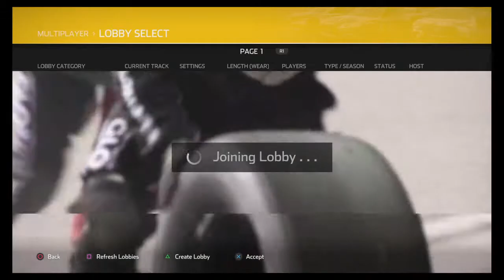Dick Trickle but it's Cancer